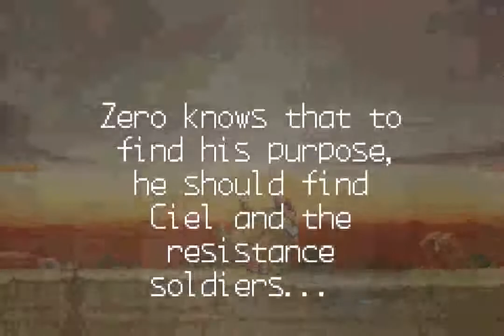Mega Man Zero 2 (GBA) - Mission 1: Intro Stage (60 FPS)